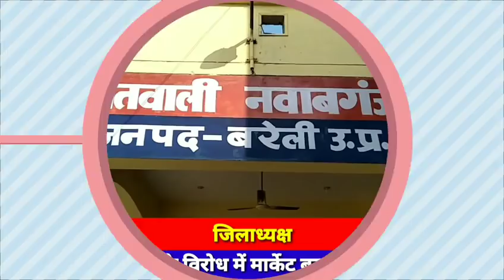नवाबगंज बबाल::भाजपा समर्थकों ने कराया मार्केट बंद, विधायकों ने खुलवाया, तनावपूर्ण माहौल,प्रशासन सख्त